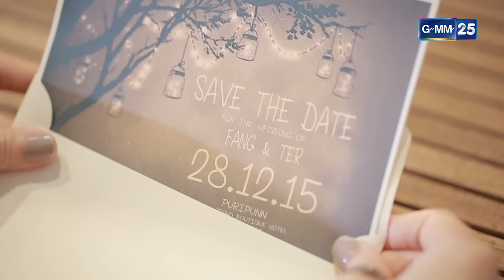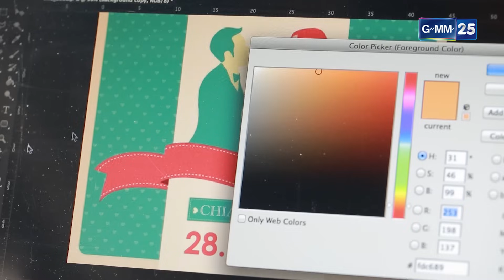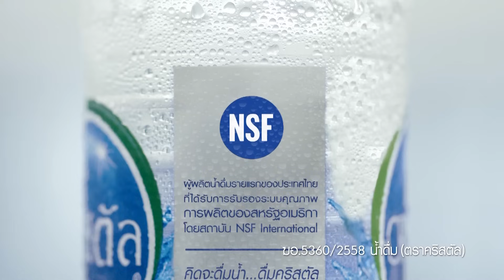Club Friday To Be Continued ตอน สัญญาใจ EP.12 [2/4]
เขียนบทโดย  สกล วงษ์สินธุ์วิเสส , ฤทธิไกร กาญจนวิภู , สุรีย์ฉาย แก้ววิเศษ
นำแสดงโดย   จิรายุ ละอองมณี , โฟกัส จีระกุล , ณัฐ ศักดาทร , ศนันธฉัตร ธนพัฒน์พิศาล ,
 ลีโอ พุฒ , คนึงพิมพ์ ธนพิชชากรณ์ ,จิรดา โยฮารา , พงษ์พิสุทธิ์ ผิวอ่อน ,มอร์ริส เค ,
 รัศมีแข ฟ้าเกื้อล้น